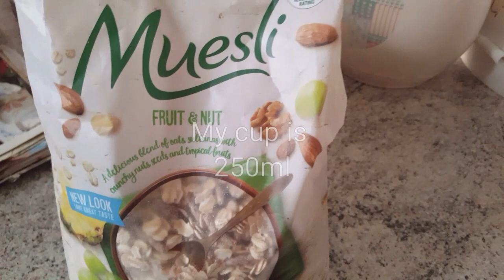Muesli slice/Müizli slays. yulaflı ve kuruyemişli kek türü. mutlaka denemelisiniz